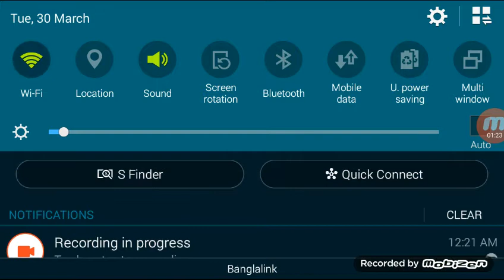Mini Miltil DJGar bGaming gsme play